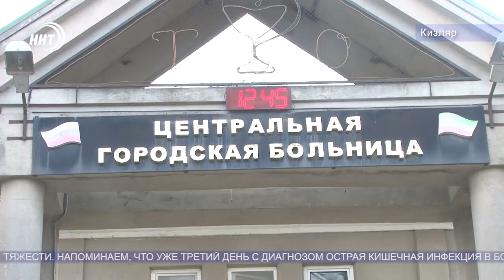Новости Дагестана 16.1.20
5 лет колонии и арест имущества на 400 млн. Бывшему главврачу первой городской больницы дали реальный срок вместо условного

Так шесть лет в условиях разрухи живут жители Кизляра, репортаж с места событий в материале наших коллег

24 года с момента страшного теракта. Сегодня в Каспийске росгвардейцы вспоминали трагические события 1996 года в Кизляре